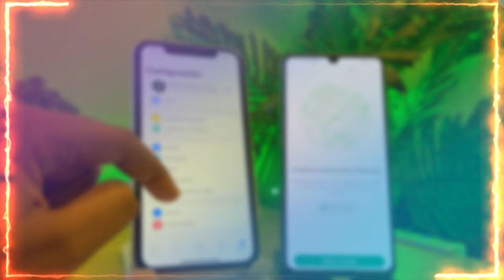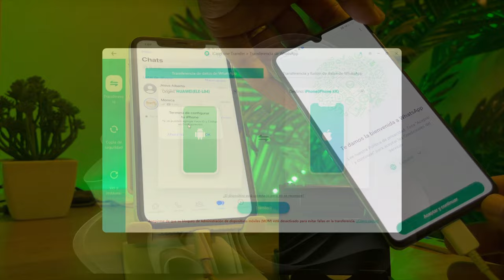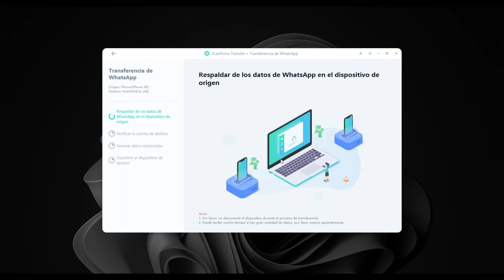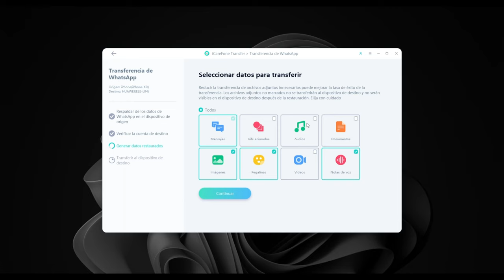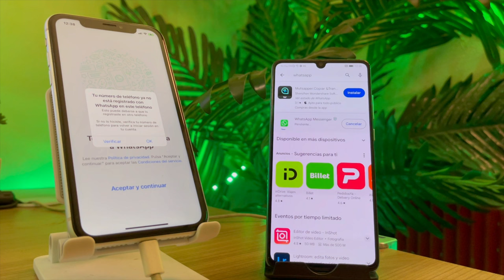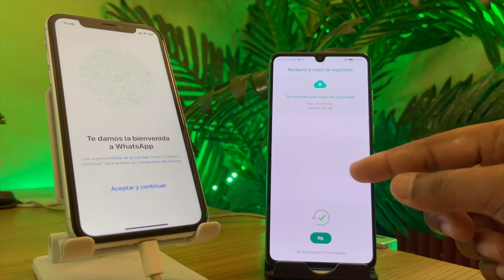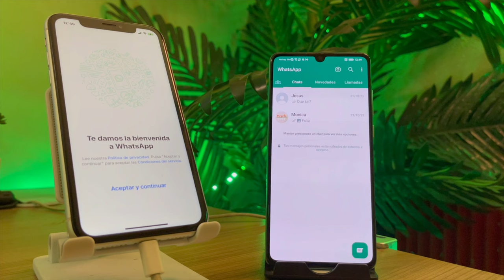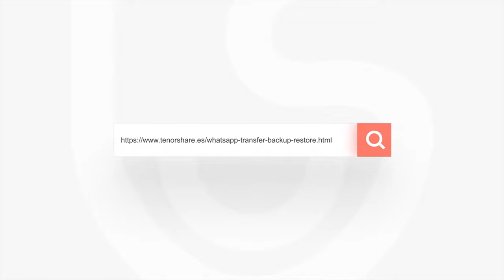2 WhatsApp cuentas en 1 celular｜pasar WhatsApp de iPhone a Android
Los responsables de WhatsApp acaban de anunciar una nueva opción en su aplicación de mensajería instantánea: el soporte simultáneo de varias cuentas para cambiar entre unas y otras de forma directa. Si usted tiene 2 dispositivo en diferentes sistemas, eso no puede realizar. Pero tenemos una forma pasar WhatsApp más rápido

iCareFone Transferencia: La forma más rápida de transferir, respaldar & restaurar datos de WhatsApp & WhatsApp Business.

Marca de tiempo:
00:00 Introducción
01:33 Hace copia de seguridad de WhatsApp en celular Android
03:25 Transferir dato de WhatsApp

📃 Artículo relacionado: 5 formas: cómo pasar WhatsApp de un celular a otro